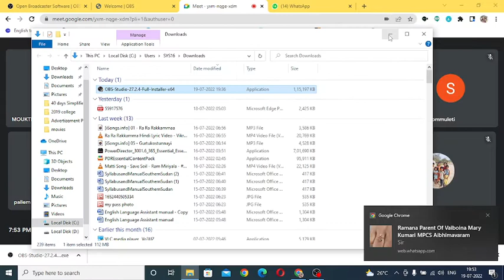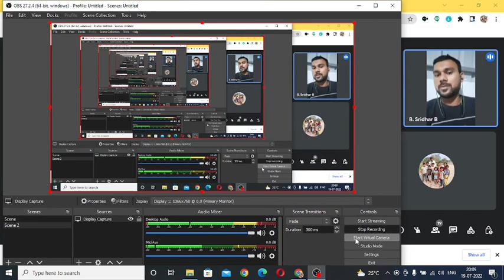Speaking in English a Practice Session: Day 1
It is a Sponsered Program by Department of English
V.V.Giri Government Kalasala, Dumpagadapa.W.G.Dt
Andhra Pradesh-534235.